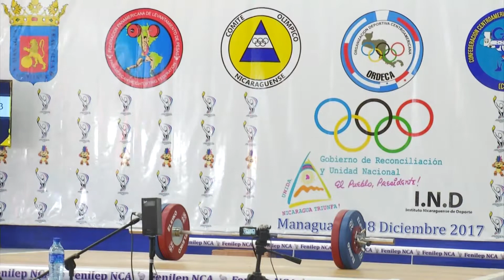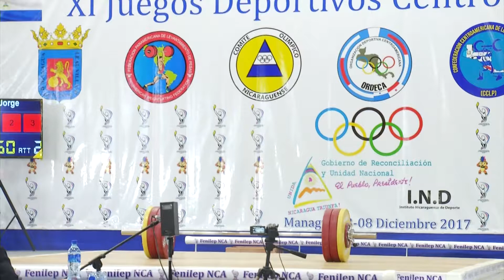PARTICIPACION JORGE HERNANDEZ LEVANTAMIENTO DE PESAS EN JUEGOS CENTROAMERCANOS